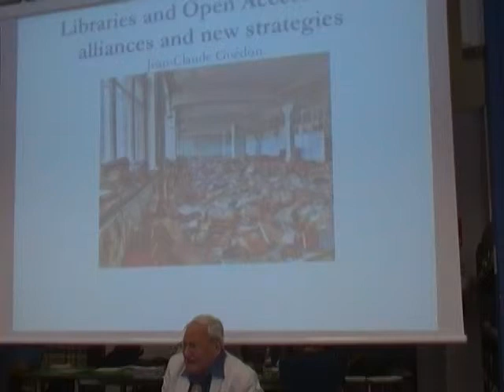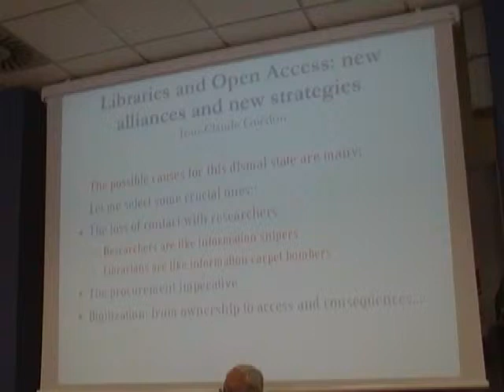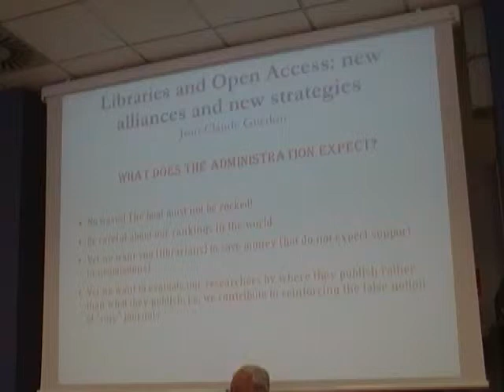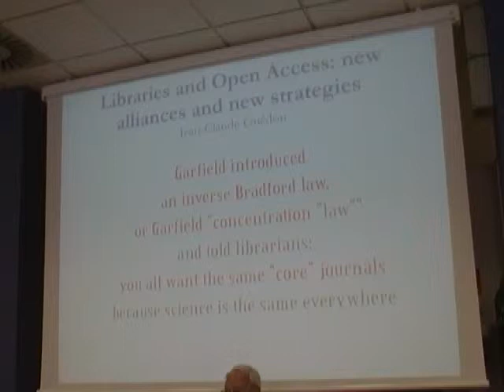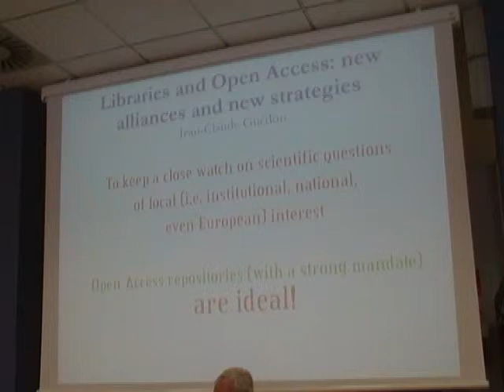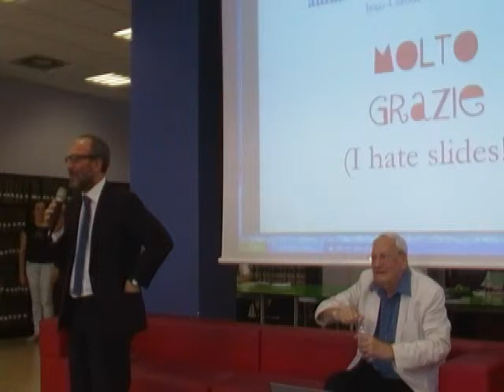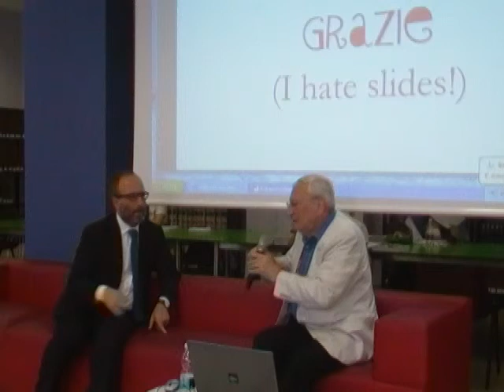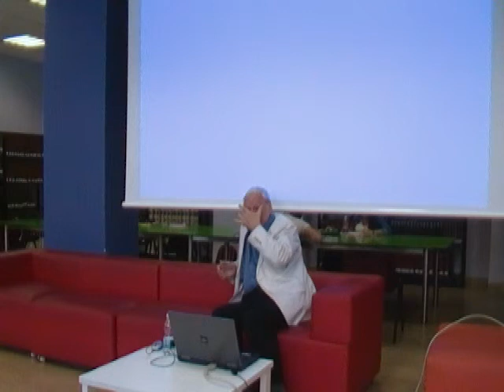Open access in the digital age. A new balance between publishers, libraries, and researchers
Jean-Claude Guédon, professore presso il "Département de littérature comparée" dell'Università di Montreal (Canada) e Garante del Centro Nexa su Internet & Società del DAUIN, illustrerà il tema dell'open access applicato alla ricerca scientifica, evidenziando sfide e opportunità, e ragionando sulle complesse dinamiche di relazione che intercorrono tra ricercatori, editori e biblioteche universitarie.